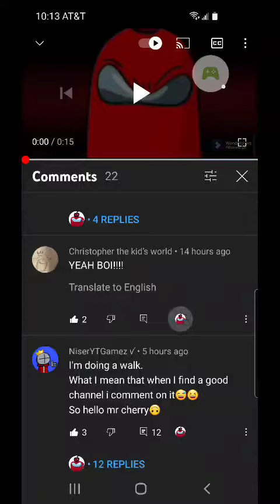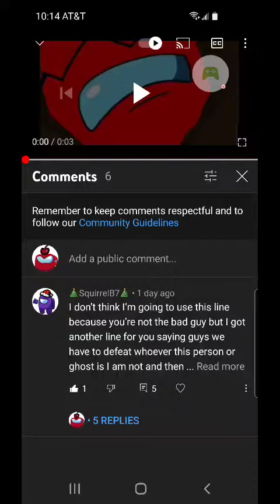Pranking friends (Hope they don't see this)